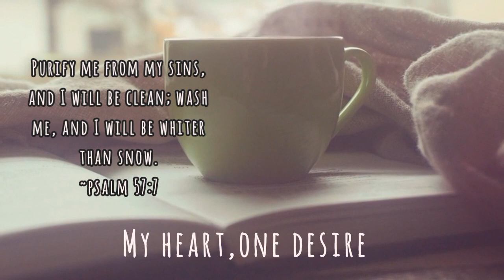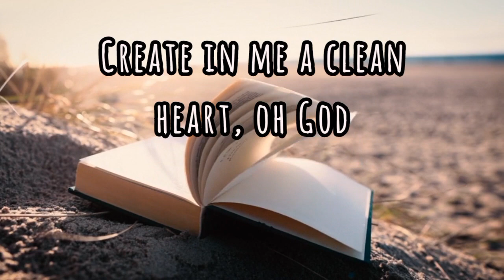||•Purify my Heart•||Dedicated Request of Mixed Vlog My Journey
The one who unsatisfied the purification of their hearts, ask God and he completely purify you,by his grace,power,and mercy.

I made this song with very meaningful and valued perspective to each one of us,as it delivered the goodness of God from us.

         " No one can cleanse you,and far away your sin,but it's only him who create you.
            He made you fearfully and wonderfully"